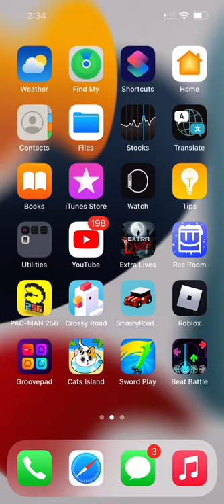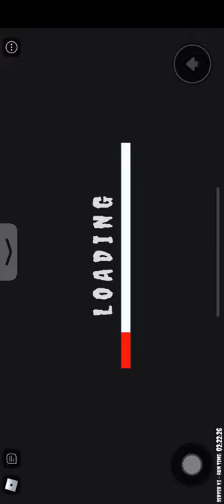Bendy play roblox